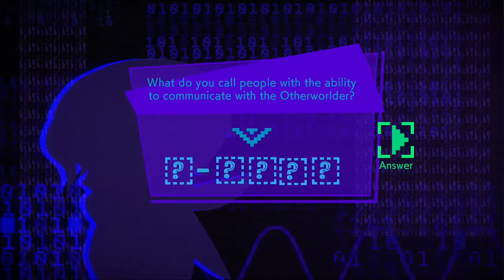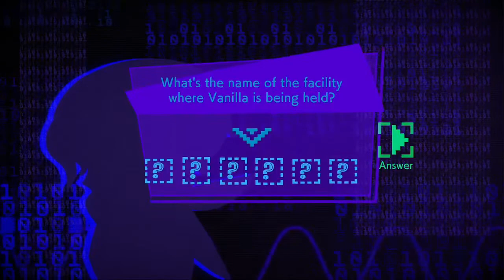The Otherworlder Speaks | World's End Club [P19]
The final battle above the skies of Tokyo. or is it? There's more to unpack here then I thought, and we even get to work out the mystery of the X-Types.

This is coming to an end soon, btw.